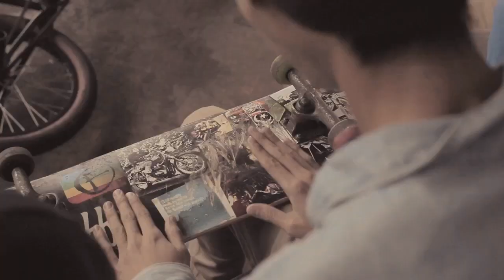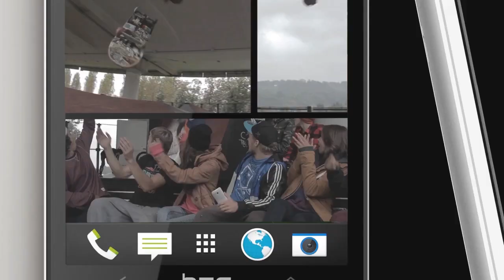Герои Улиц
Представляем Вашему вниманию настоящих Героев Улиц!